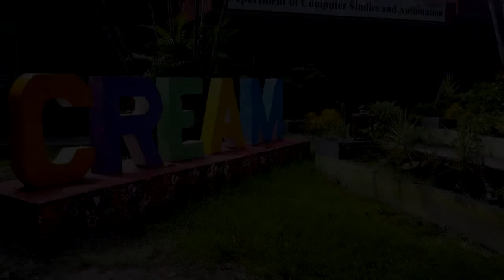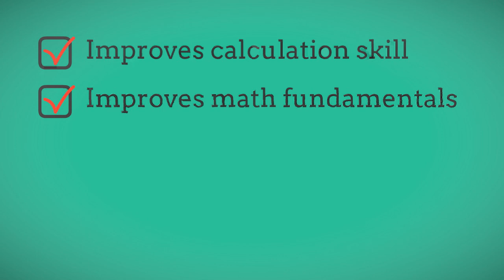Digit Wars by Team Buttercup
Android Masters 2017 finalist from Pampanga State Agricultural University